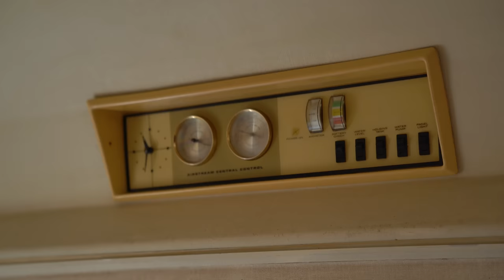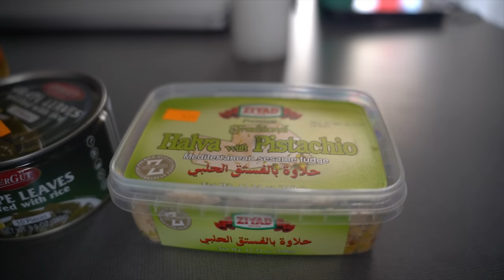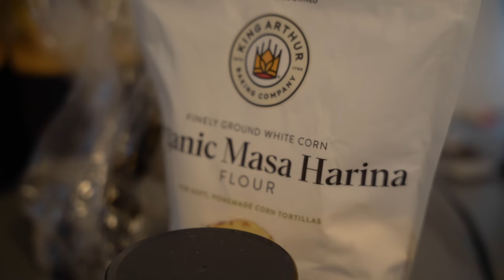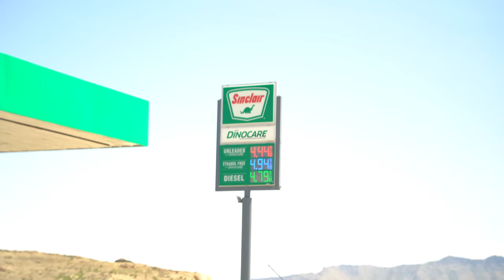my jeep broke and i'm living in an airstream...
todays adventure isn't as fun, but when you set off to travel America living in your vehicle you're bound to have to get repairs and upkeep. Its all a part of the journey